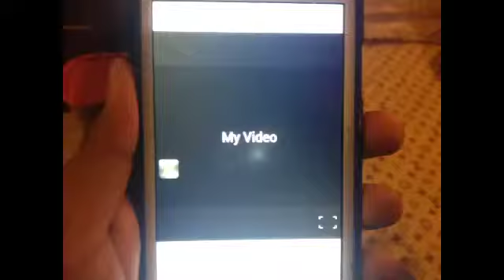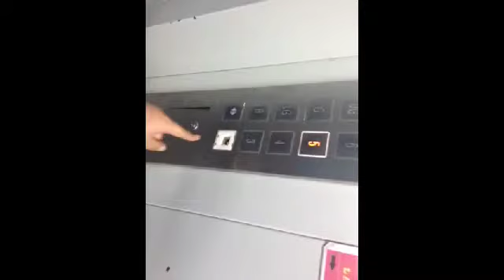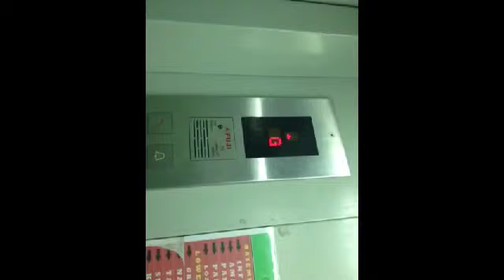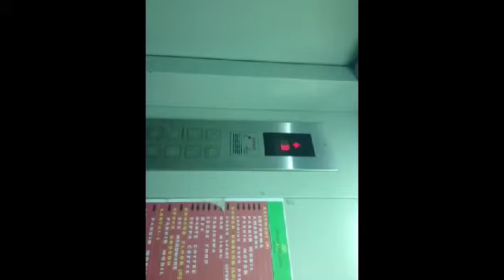Very Nice FUJI Freight Lift Grand Paragon Mall, JKT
Best my have nice FUJI Lift made by FUJISChinaS. Btw, enjoy the elevaTHAIandINDO!

Camera: iPhone 4S 16GB
Edited with: Youtube Capture
Taken date: 25 January 2015

elevaTHAIandINDO
ชีวิตของลิฟท์การถ่ายทำ

elevaTHAIandINDO - otislifti's Description as Tags to search this video easily:

English Commercial Assignment: Random Videos
Raissa
Asya
Ardelia
Aryo
8I

English Advertisement Assignment: Hotel Tours
Hafiz
Jati
Ezra
8I

English Commercial Assignment: Lift Filmers
Hana
Amar
Deprastha
8I

English Commercial Project: Marvel Figures of LEGO
Oubrey
Faris
Rafli
Jovan
8I

English Commercial Assignment: Time is Money
Dilla
Sekar
Karin
Barii
8I

English Commercial Assignment: Taxi, Busway
Irwan
Deddy
Bryant
Samuel
Yanti
8I

MADANIA SCHOOL
Indonesian School with World Class Standard (Indonesia)
Powered by otislifti